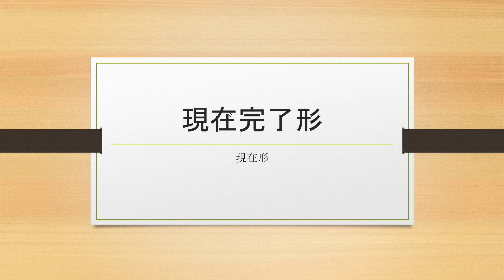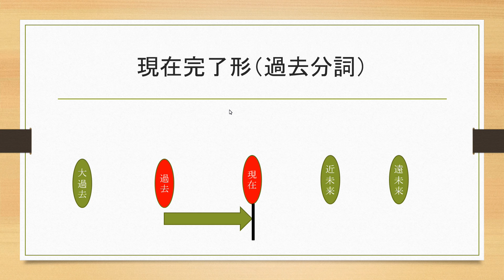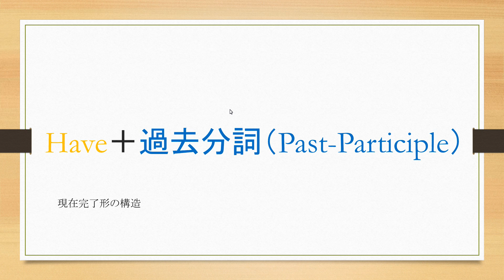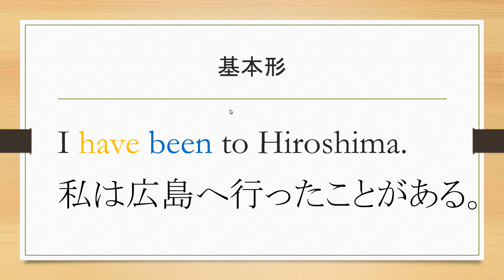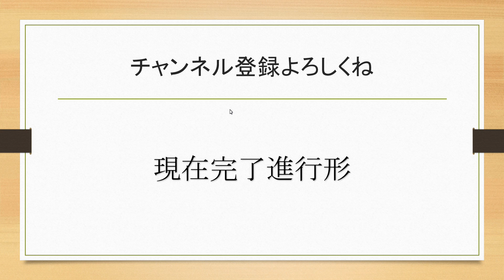英語052 時制 現在完了形についてまとめてみた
-ビデオチャプター-
00:00 オープニング
00:14
07:45
08:24
08:46
09:33
10:55
12:16
13:48 エンディング